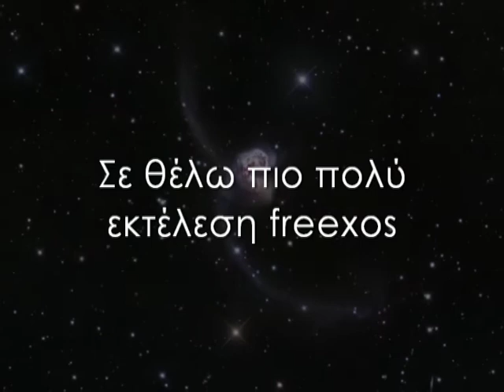ΓΙΑ ΣΕΝΑ ΟΛΑ ΤΕΛΕΙΩΣΑΝ ΕΚΤΕΛΕΣΗ FREEXOS